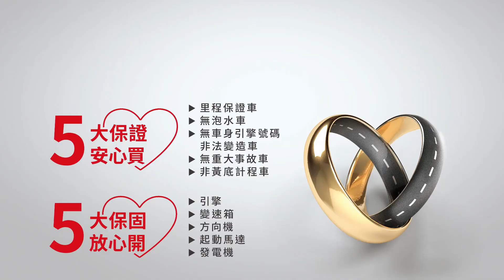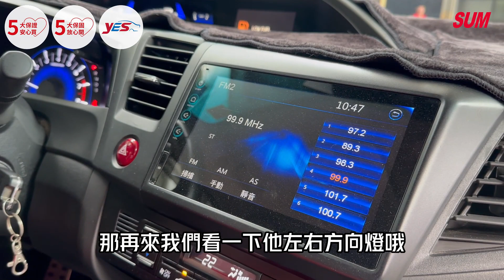【SUM中古車】HONDA CIVIC 2016年K14 VTI-S版 原廠空力套件 省油省稅一手車 小改款儀表板 大螢幕主機 左右盲點偵測 認證車 里程保證/高雄市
SUM汽車網 HONDA CR-V#匠神汽車#中古車
車商資訊：SUM匠神汽車
LINE：lon6774
車輛資訊：2016年HONDA CIVIC
車輛售價：42.8萬
車輛所在：高雄市鳥松區中正路309-6號